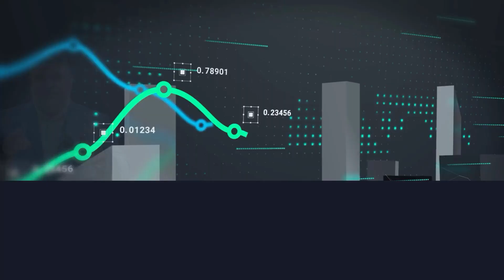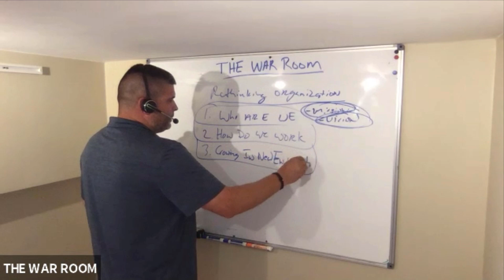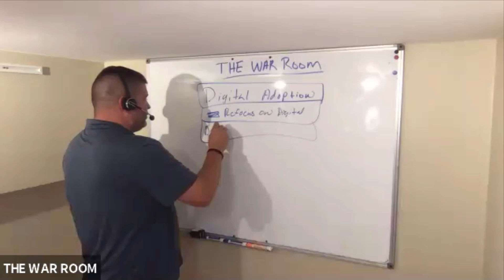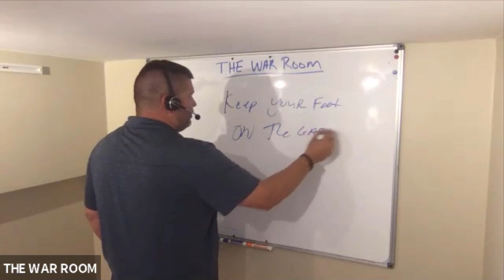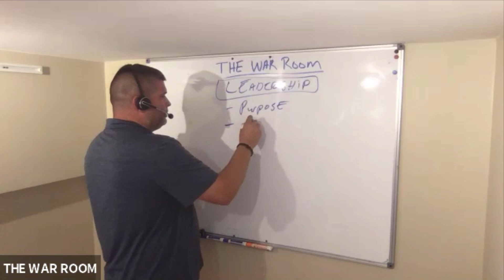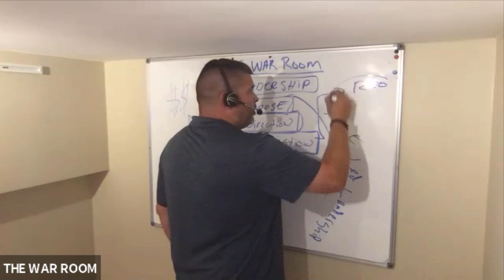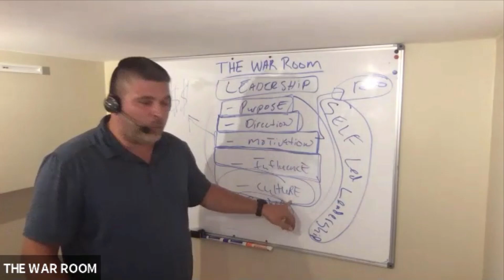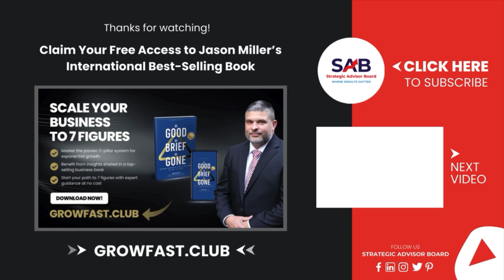Rethinking Your Organization, Digital Adoption and Leadership - SAB Chronicles | Ep 854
SAB Chronicles: Rethinking Your Organization, Digital Adoption and Leadership

Welcome to SAB Chronicles with your host Jason Miller. This edition on the Strategic Advisor Board Podcast is designed to allow our listeners to peek behind the curtains of real-life training of CEOs around the globe. You also get a deep dive on fixing real problems from real company owners and how those strategies are formulated. This episode, Rethinking Your Organization, Digital Adoption and Leadership, takes us into specific training right during the pandemic to help company owners continue to grow. This series will truly give you a PHD in business as you learn all the pivot strategies that saved small businesses over a 3-year period.